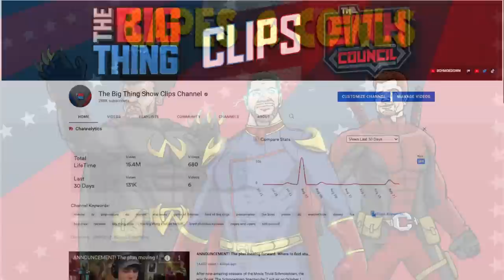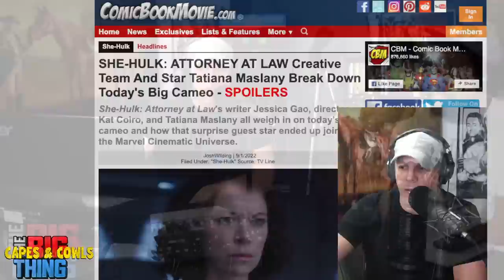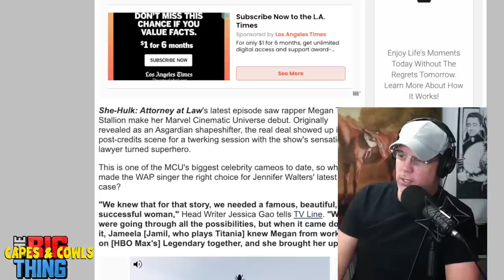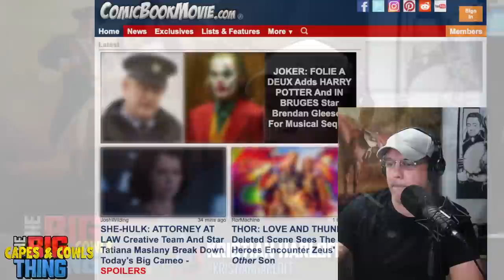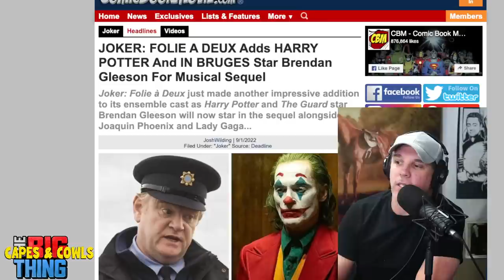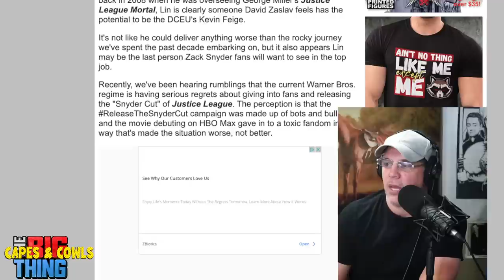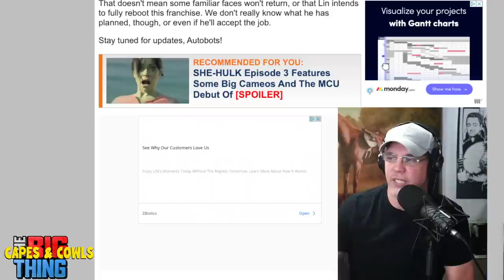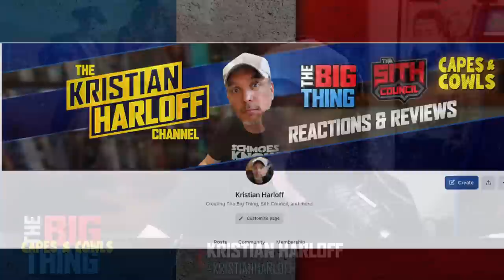She-Hulk Episode 3 Spoiler discussion and social media's reaction. -Capes and Cowls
She-Hulk episode 3 certainly has people talkin! The Marvel show starring Tatiana Maslany had people talking with the She Hulk twerkin. So where do you stand? Is the show funny? Stinky? Thoughts? This, the fandom, social media, DC has its Feige? This and a lot more in today's Capes and Cowls with Kristian Harloff and Winston A. Marshall.

TIME CODES:
00:00 Intro
3:00 Winston's thoughts on the studio, audience helping with the studio is humbling.
10:35 She-Hulk Episode 3 Spoiler discussion
30:00 Will Marvel's tone shift?
38:00 How did Megan Theee Stallion get involved with She-Hulk?
40:27 The state of social media and how it affects fandom.
59:59 Dan Lin and Zack Snyder Universe
1:15:10 Outro, new Patreon